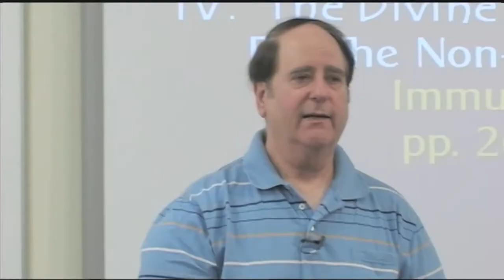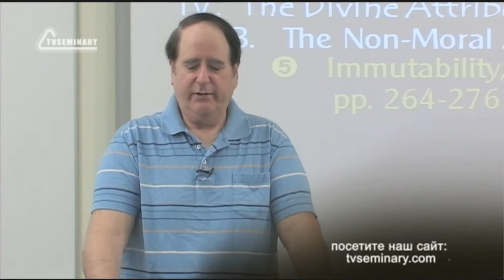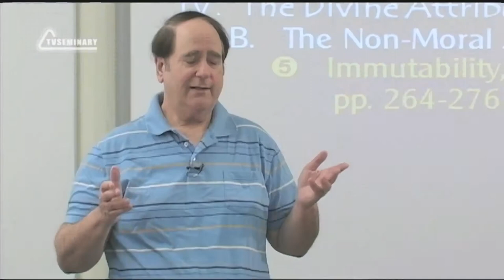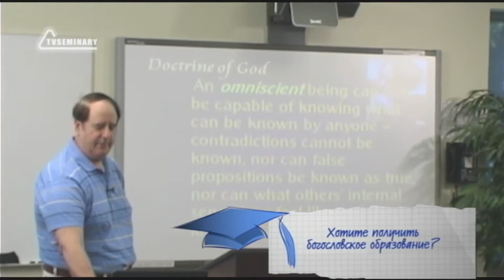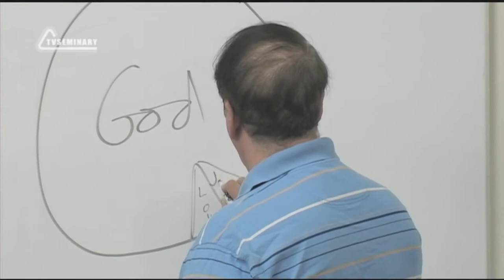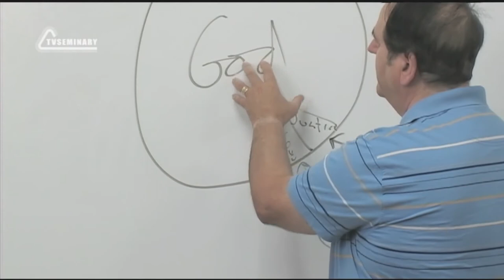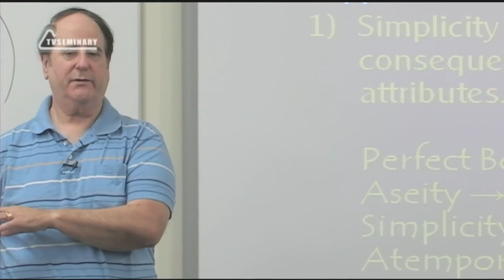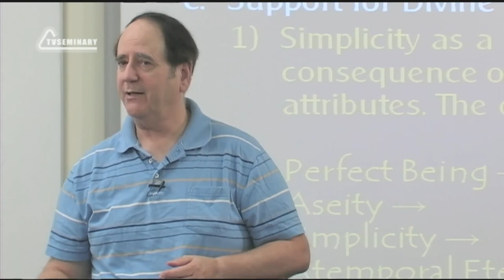ST5101 3 Rus 11 Атрибуты Бога Простота